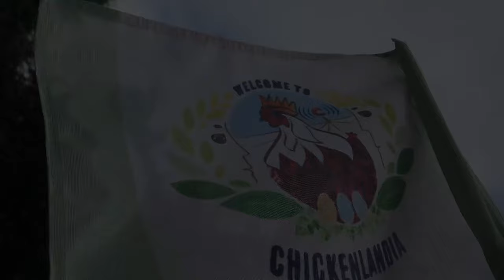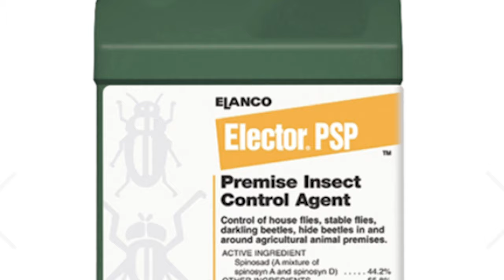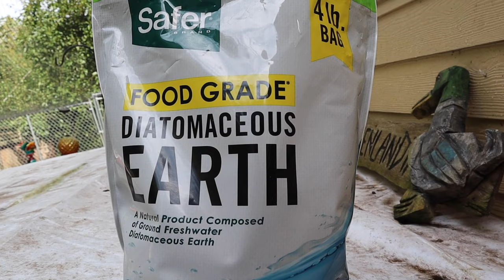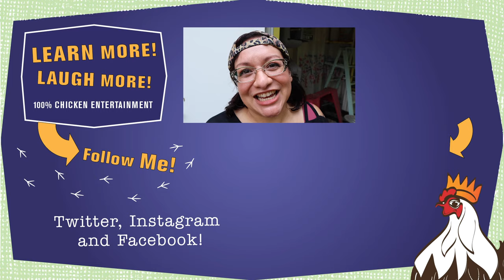Chicken MITES and LICE! 😭😱 The BEST Natural Treatments ❤️🐔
Henlo! I am The President of Chickenlandia and I want to welcome you to Chickenlandia, a magical place where my pet chickens (and a few ducks) live an awesome life. In this video, I talk about natural ways of treating and preventing mites and lice in your backyard chickens. Hope you love it!

Need more? Take my online course Chicken Keeping 101 - A Chicken Course for EVERYONE

Permethrin Poultry Dust
Aromatic (and edible) Herbs for your dust bath

Find my podcast Bawk Tawk here or wherever you listen to podcasts

2950 Newmarket Street, Ste 101, PBM 125